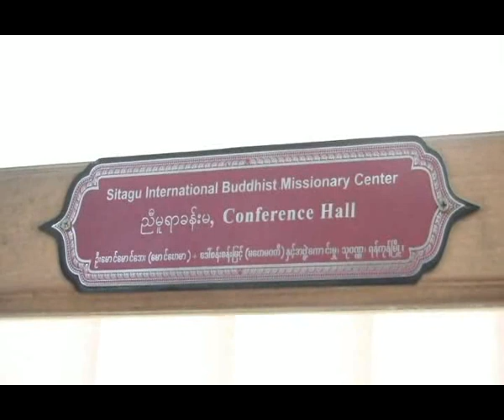Thidagu Sayadaw meets with Aung San Suu Kyi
Pro democracy leader Aung San Suu Kyi pays homage to Thidagu Sayadaw at his  Buddhist university.